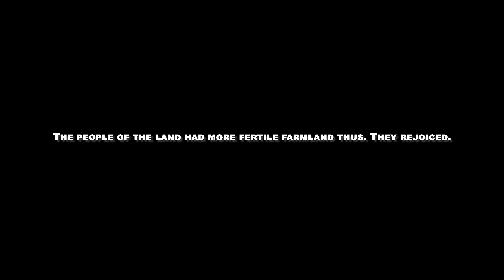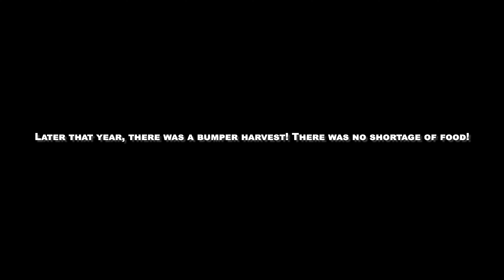Return to the Aether. Ending. | Episode 16/16 of Survivalcraft 2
He would finish all that was left to be done on the Land after His break in the Heavens, then return to the Heavens for good!

Here is some gaming footage which is part of a series of episodes. The video game "Survivalcraft 2" is published by Candy Rufus Games. The gameplay includes text commentary (which is often known as a "let's play").

Character: Shujinko (alternative spelling: Shujinkō).

Company/Organization: ExOps
("ExOps" stands for "Executive Operations".)

Brand: Orbital Fantasy
(Other ways to write our name include: OrbitalFantasy, Orbital, Orb, Orb Fan, OrbFan.)

This video could have faults, and we don't promise that our videos are flawless. If the watcher still finds our content enjoyable, it is only the beginning of what we can make. "Like" or "dislike" our video. You may comment on our video, but any comment is checked before it appears. Our comments section is "SocieTube" ("Society Tube" or even the "Society of YouTubers"). We have no problem with you sharing this video with your family or friends.